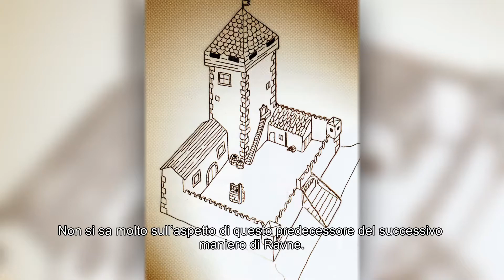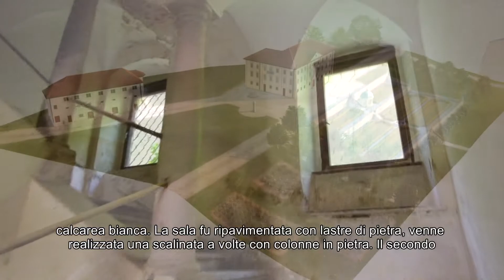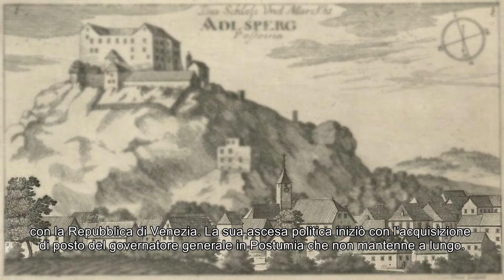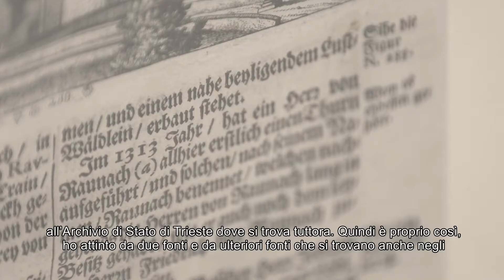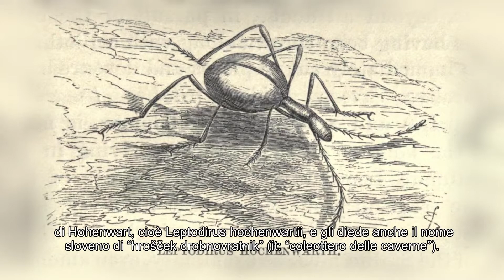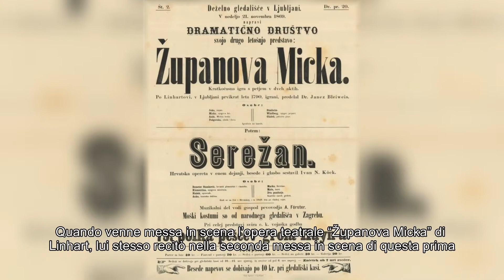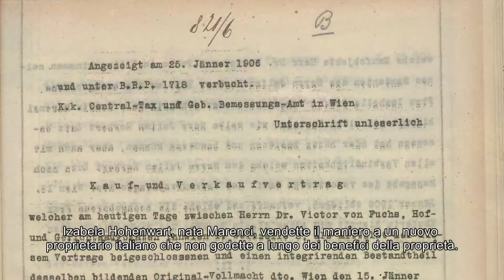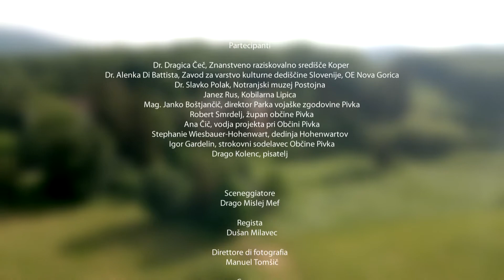RAVNE - un piccolo maniero di persone importanti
Il comune di Pivka, in collaborazione con l'associazione Kolut, ha preparato un film documentario sul maniero di Ravne nell'ambito del progetto strategico transfrontaliero Interreg Italia-Slovenija MerlinCV. Oltre alla storia e allo sviluppo del maniero, presenta anche le famiglie nobili che lo possedettero dai suoi inizi nel XIV secolo fino alla prima metà del XX secolo.

Partecipanti: dr. Dragica Čeč, dr. Alenka Di Battista, dr. Slavko Polak, Janez Rus, Ana Čič, mag. Janko Boštjančič, Robert Smrdelj, Stephanie Wiesbauer-Hohenwart, Igor Gardelin, Drago Kolenc

Sceneggiatore: Drago Mislej-Mef
Regista: Dušan Milavec
Direttore di fotografia: Manuel Tomšič
Moderatore: Miha Zor
Produttore: Alenka Furlan Čadež

Capo progetto Merlin (Comune di Pivka: Ana Čič

Materiale documentario: Archivio della Repubblica di Slovenia, Archivio diocesano di Capodistria, Archivio provinciale di Maribor, Archivio di Stato austriaco, Archivio nazionale di Trieste, Biblioteca digitale della Slovenia, Biblioteca nazionale austriaca, Autorità topografica e cartografica della Repubblica di Slovenia, Collezioni Europeana, collezioni del Wien Museum Online Sammlung, Drago Kolenc (Grajska gospoda iz raja na Krasu), Dušan Kos (Turnirska knjiga Gašperja Lambergerja), Peter Škofic e OIO Studio d.o.o. (Progetto concettuale del maniero di Ravne), Arctur d.o.o.